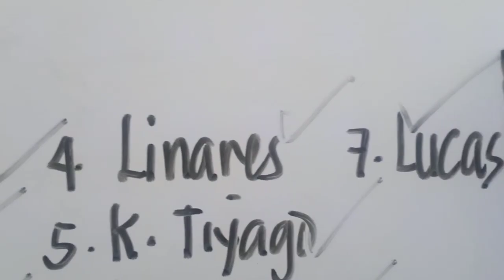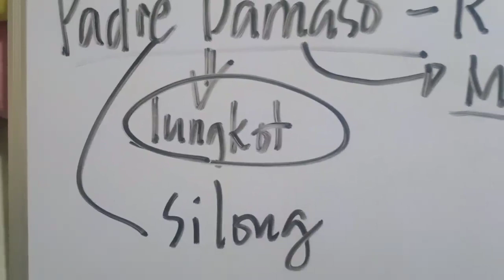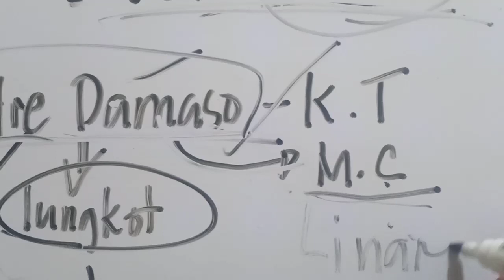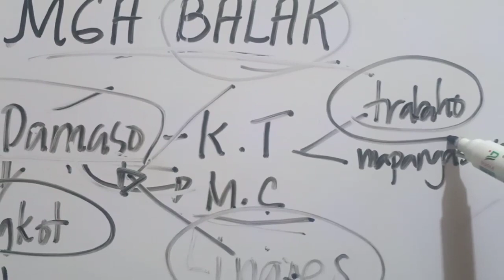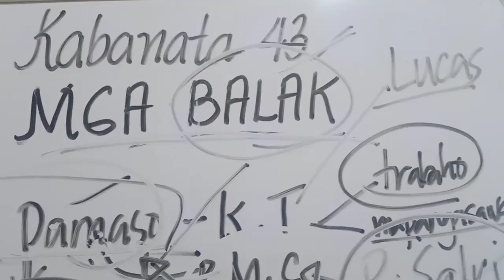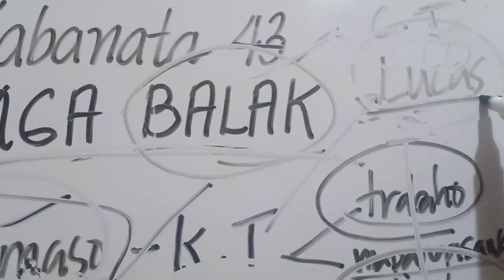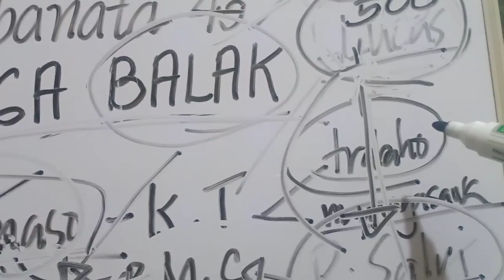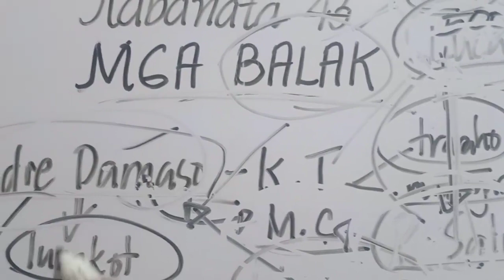NOLI ME TANGERE |Kabanata 43: Mga Balak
Mga Balak

Una, ang pagtatangka ni Linares na magkaroon ng trabaho at mapapangasawa.
Ikalawa, ang pagpaplano ni Lucas na mahingian ng salapi si Padre Salvi

Thank you mga anak sa panood at suporta. Keep watching lang para marami tayong matutuhan. Ang lahat ng ito ay para sa inyo. Thank you so much🤗♥️♥️♥️